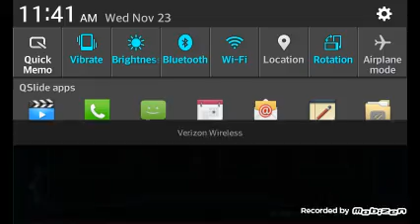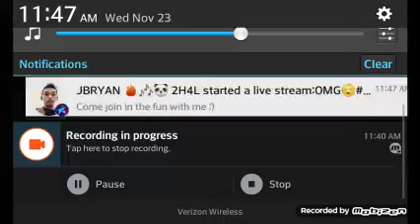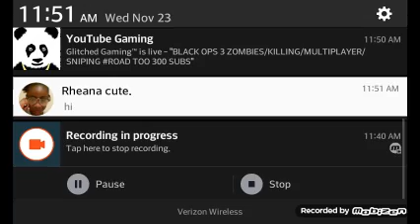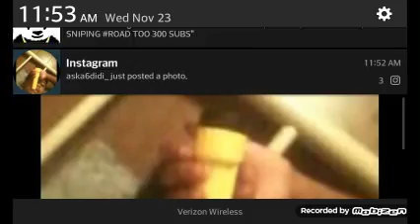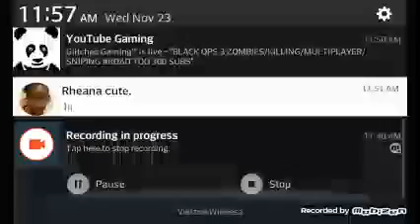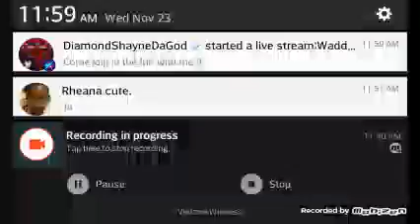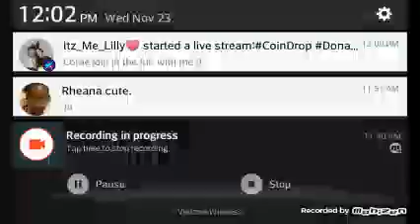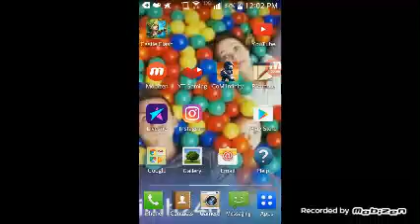CALL OF MINI INFINITY PISTOL OP